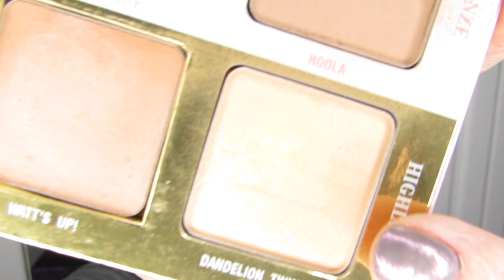Story Time — Ten Days Away? Where Have I Been?!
I’ve been away from “the Tube” for ten days now, with my first day back being yesterday.

Where have I been? Boy, do I have a story for you! I know…two back-to-back Story-Time videos. There was just too much to talk about to address it all in one video and, besides, the stolen content video was filmed prior to my absence. If you haven’t yet see that one, here’s the link:

XOXO

Hélène

Other Stuff:

The thoughts I express in this video are my own. Unless indicated right up front, I am not compensated in any way for the opinions I share with you.

Of course, you are welcome to agree/disagree. All I ask is that you be respectful of the opinion of others so that we can all have some interesting and healthy discussion.

Makeup & Skin Care I’m Wearing:

Skin Care: Pixi Rose Tonic, The Ordinary Vitamin C 23% + 2% HA, Origins SPF40 Moisturizer

Face: Make Up For Ever Step 1 Mattifying Primer, Smashbox SPF30 CC Cream in Light, NYX HD Photogenic Concealer in CW01, Boiing Airbrush Concealer in 2, Hourglass Veil Powder, Fit Me 010/Rimmel Stay Matte Setting Powders, Park Avenue Princess Face Palette (Angle and Crown), Anastasia Pool Party Trio Blush in Pageant, Benefit Dandelion Twinkle Highlighter

Eyes:
Primer: MUFE AQUA XL M-56 on outer lid & crease and Urban Decay Sin Eye Primer on inner to center lid, and Benefit Hoola Lite to set
Smashbox Matte Exposure: Drizzle in crease, outer lid and outer lower lash line, Black Plum on outer crease, outer lid and lower lash line
NYX Jumbo Pencil in Lavender on inner to center lid with Urban Decay Moondust in Vape as a topper
Benefit Dandelion Highlighter on brow bone
Liners: Urban Decay 24/7 Glide-On Pencil in Zero on upper waterline, Lise Watier Prûne Intense on lower lash line, Annabelle Lavender on lower waterline, Lise Watier Prune Intense on lower lashline
Mascara: L’Oréal Lash Paradise in Waterproof
Brows: Sephora Brow Wax in Medium Brown, Urban Decay Brow Beater in Taupe and Anastasia Clear Brow Gel
Setting Spray: Maybelline Master Fix

Lips: Buxom Kyr Royale, then Buxom Rose Julep (both are Full-On Lip Creams

Nails: Prima Ballerina and Supernova by Ciaté London

Intro/Outro: The Grand Affair by Coupe

Hélène Massicotte
UW 810705
RPO MARION
Winnipeg, Manitoba
Canada
R2H 2B1